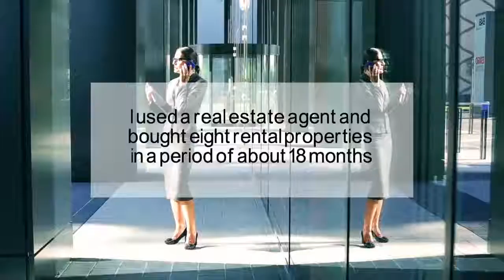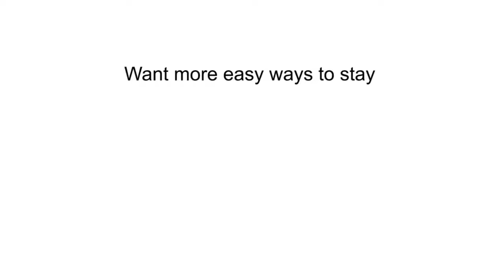Realtors And Real Estate Agent's Little Known Technique To INCREASE Real Estate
Realtors are notoriously BAD at following up AFTER the sale. It has evolved into an industry of collect the commission and run to the next sale. The biggest issue is WHAT can a Realtor follow up with that doesn't seem pushy and works for referrals and general happiness of a just finished client in order for them to use the same realtor over and over when the time comes, and share him or her around with family and friends due to their excellence. ? WATCH THIS VIDEO if you are or LOVE a realtor!